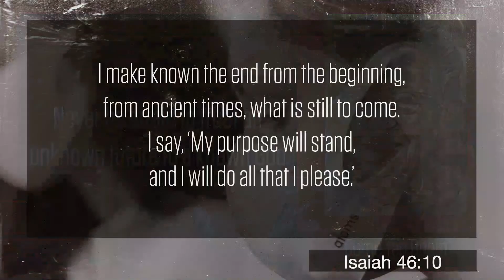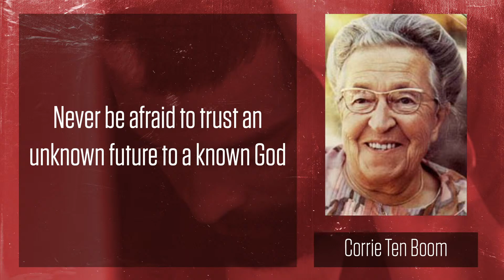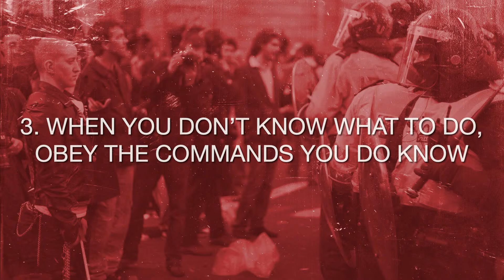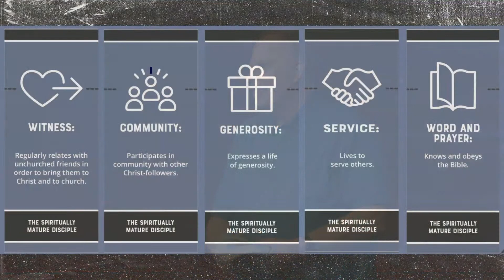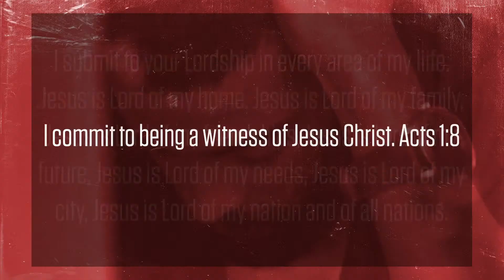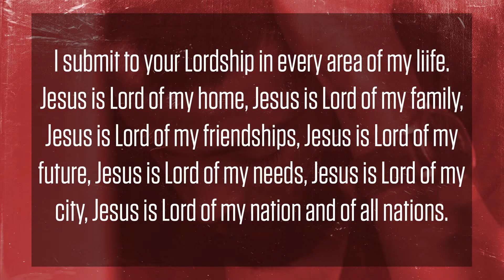Overcoming the fear of an unknown future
Christians don't fear an unknown future when they trust their known God.